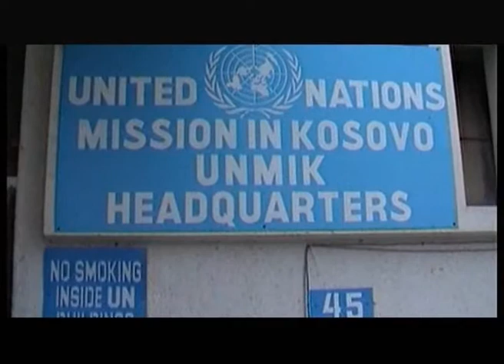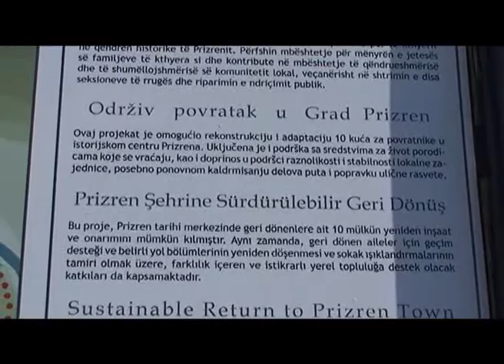POVRATAK br 30 od 07.08.2011.wmv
U emisiji:
- Prizren, urucenje kljuceva
- Orahovac, povratak
- Kuzmin, povratak